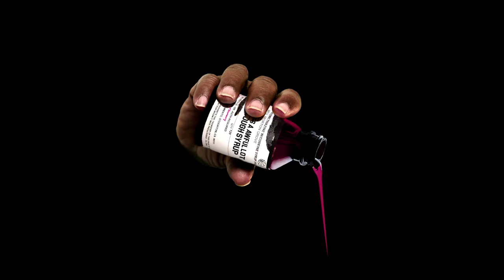Desto Dubb - Hit The Throttle Ft Babyface Ray (Official Music Video)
La To Detroit Connection as Desto And Babyface Ray team up for another banger "hit the throttle"
Come buy the merch seen in the video at Desto's Pop up located on 7318 Melrose

Shot By Lil Gucci
Produced By Thank You Fizzle & Al B Smoove